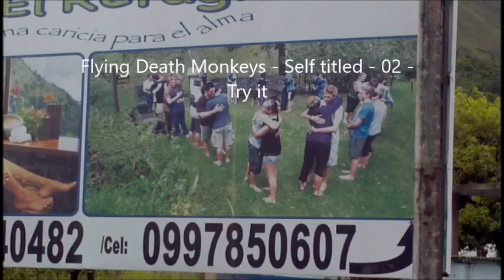Flying Death Monkeys - Self-titled Album - 02 - Try It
Another classic deep cut from the vaults. Skagit County, Washington band from the early 2000s.